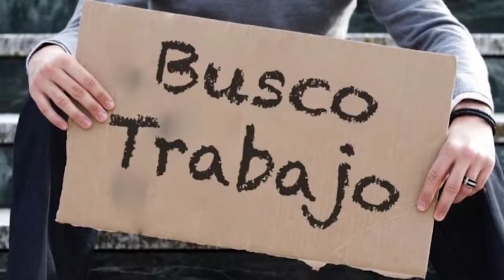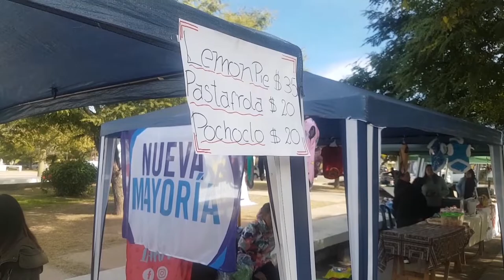Tomá Nota - Tema del Día: Economía Popular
Hablamos de Economía popular, el despertar de la organización solidaria. Entrevista a Leila Waidatt - coordinadora de la Comisión de Economía Social, Solidaria y Territorial de la Secretaría de Extensión, Arnol Díaz - Central de Trabajadores de la Economía Popular CTEP La Rioja, Rita Blanco – Presidente de la Federación de Mutuales de La Rioja FEMULAR.
Magazine producido por el canal de la Universidad Nacional de La Rioja, emitido por Canal 9 La Rioja el miércoles 26 de junio de 2019.